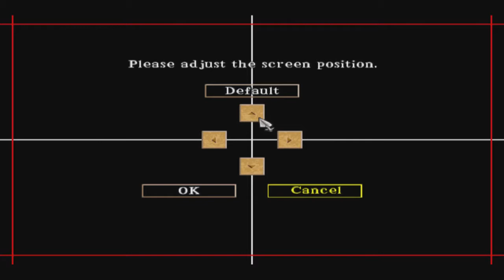Age of Empires II the Ps2 edition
This is just testing out how the game worked on the Ps2. The game is runned using Ps3 own Ps2 emulator.
This game has some limitations. 75 population, 4 max teams, frame lags and lag while moving. Otherwise the game looks like the Pc edition.
Game was ported by Konami